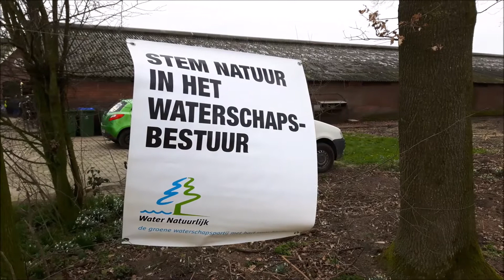Met Water Natuurlijk in het Binnenveld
Waterschapspartij Water Natuurlijk organiseerde een mooie excursie met watercafé in het Binnenveld bij Wageningen en Bennekom